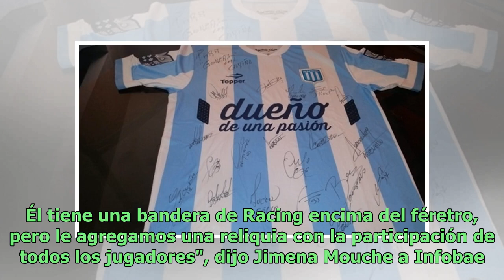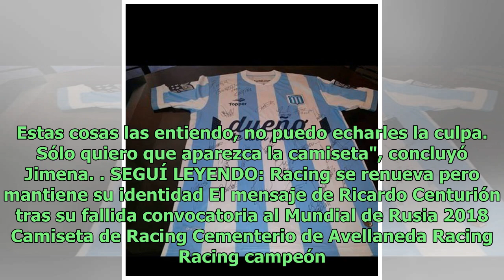Le robaron la camiseta de Racing del nicho de su hermano y suplica para que se la devuelvan